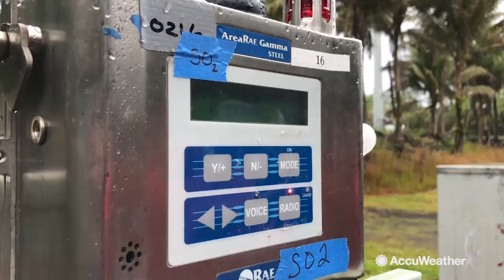New fissures open up; Kilauea eruptions continue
After a calm period from Kilauea, more fissures have opened up blocking roads for evacuees. The National Guard continues to monitor the poisonous gasses being emitted from the vents.